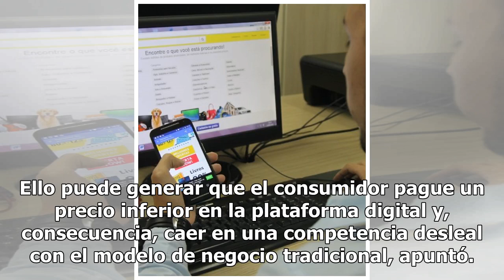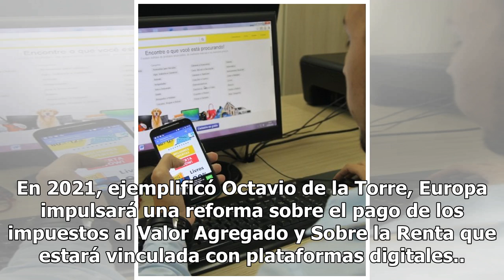Piden igualdad en el comercio electrónico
Los empresarios ven diferencias al pagar impuestos CIUDAD DE MÉXICO (Notimex).— El presidente de la Confederación de Cámaras Nacionales de Comercio, Servicios y Turismo (Concanaco-Servytur), José Manuel López Campos, urgió a igualar las condiciones para desarrollar la competitividad del comercio ele...